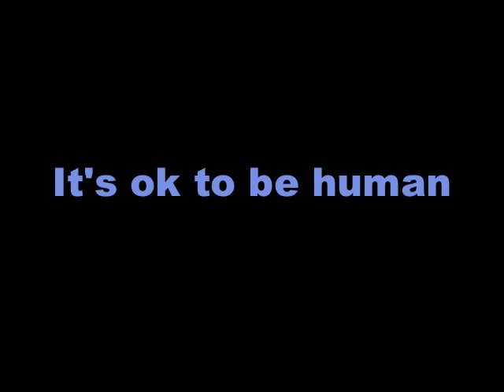Crying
Audio from a talk entitled "Grief and Praise" by indigenous mayan teacher, author and artist Martín Prechtel. Thank you Martín.